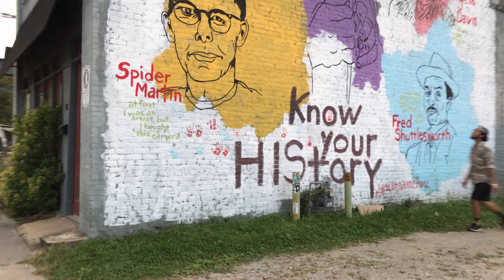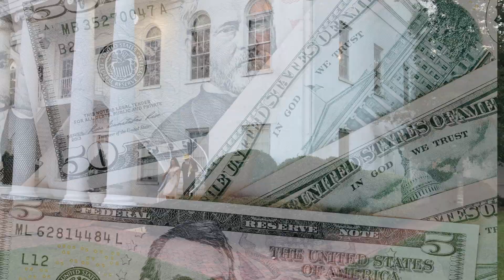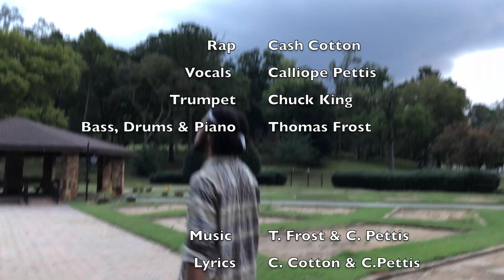Architecture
This Music Video was created for the ART BUS & Jefferson County Board of Education.

Special Thanks to:
Tara Sartorius & Shelly Bailey

Jefferson County Board of Education:
Arts Education Department and
Curriculum & Instruction Department

Jesse Garris
Sarah Jane Messer

Musicians:
Rap- Cash Cotton
Vocals- Calliope Pettis
Trumpet- Chuck King
Bass, Drums & Piano- Thomas Frost

Lyrics- C. Cotton & C. Pettis
Mixing & Mastering by Dakota McClurg

HOOK:
Different Architecture for different kinds of things
The places you work, the places you sleep
The places learn, the places you eat
All designed by Architects with different specialties

RAP:
We call the country the boondocks that’s another name for rural
When you ride around the city you might see a couple murals
Of the folks who made an impact on the world around us
When you walk around the countryside you might hear the sound of...

An owl saying “hoo ” or a cow saying “moo”
They live in the barn where the farmers give them food
We eat around the table where we share a hot meal
We live inside of houses, apartments and build...

Different kinds of buildings, sky scrapers and condos
On the country roads in the distance you can see silos
Some are big and round, tall and cylinder
Fireplaces burn wood so we can stay warm in the winter

And when we need to cool off, we get to play inside
I spy a variety of shapes and lines
Rectangular doors and window panes
Triangular roofs, square picture frames

RAP:
Gas stations have fuel for cars
Museums are places for us to see art
Parks in the neighborhood where our friends play
After a long day you can have a soda at a cafe

We know about schools that's where we learn
Banks are where we keep the money we earn
Hospitals have people who are hurt and sick
Folks in the ER need help quick

Library's are where we go to check out books
Fine restaurants have great cooks
At the news station they broadcast the weather
At the post office we can send letters

We need steel to make buildings that are big and tall
Wood is turned to lumber from the trees we made fall
Windows made of glass, paths made of stone
House made of brick, love makes it home